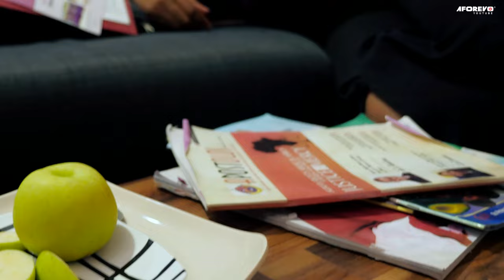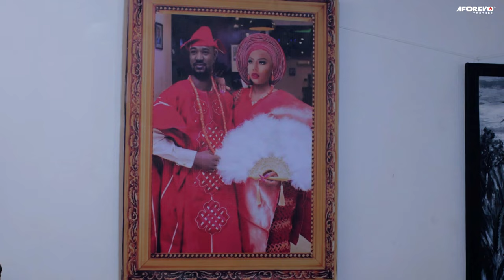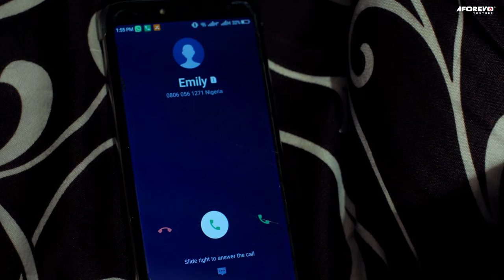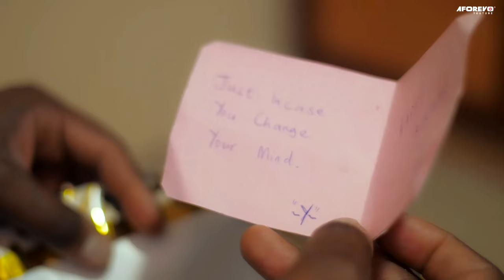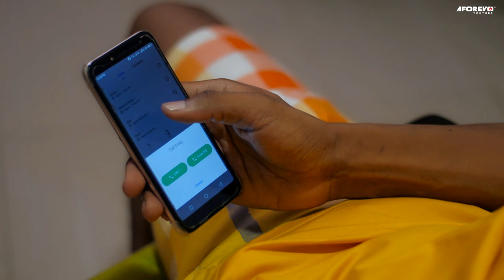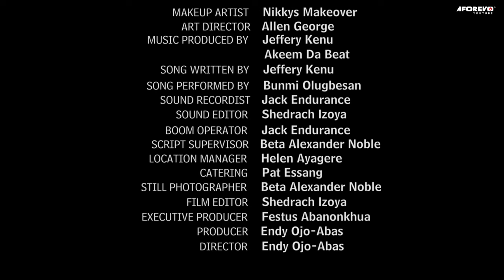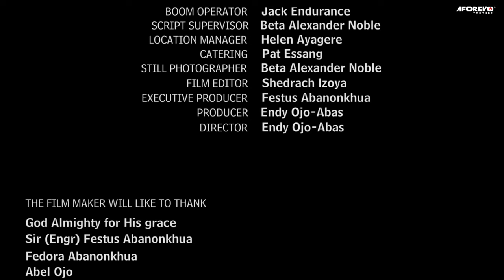BODY AND SOUL (Nancy Isime & Okusaga Adeoluwa) - Brand New 2024 Nigerian Movie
BODY AND SOUL  is an Intriguing and suspense filled Love Drama. Enjoy this little piece